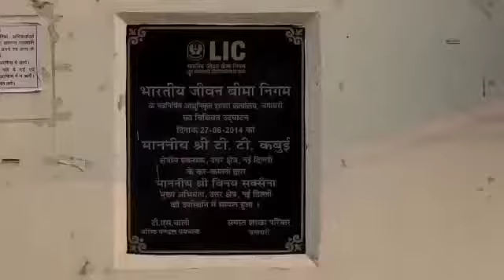यमुनानगर के हुडडा सेक्टर 17 स्थित एलआईसी के कार्यालय के स्ट्रांग रूम से 40 लाख गायब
यमुनानगर:-गायब हो गए 40 लाख हालाकि कैश काउंटर का ताला भी नही टूटा और यहा बचा हुआ मिला महज दो लाख रू फिल्हाल पुलिस मौके की जांच कर कर्मचारियों से भी पूछताछ कर रही है

यमुनानगर के हुडडा सेक्टर 17 स्थित एलआईसी के कार्यालय में उस समय हलचल मच गई जब स्ट्रांग रूम से कैश लेने के लिए बैंक कर्मचारी पहुंचे लेकिन कैश काउंटर में पडे हुए 42 लाख रू में से महज दो लाख रू ही स्ट्रांग रूम के अंदर पडे हुए मिले बता दे कि 27 नवंबर को यह कैश गिन कर रखा गया था और छुटटी होने के कारण बैंक में भी यह कैश जमा नही करवाया गया लेकिन आज जब बैंक कर्मचारी कैश लेने के लिए यहा पहुंचे तो उन्हें जमा करने के लिए महज दो लाख रुपये ही नजर आया 40 लाख रुपये गायब होने पर तुरंत इस मामले की सूचना पुलिस को दी । वंही पर सूचना मिलते ही पुलिस के आलाधिकारी मौके पर पहुंच गए और रू गायब होने की पूछताछ करने लग गए । बताया जा रहा है कि यह कैश जंहा पर रखा जाता है उसकी चार चाबिया  होती है जोकि चारों अलग अलग कर्मचारियों के पास होती हैं और चारों ही व्यक्ति मौके पर मौजूद थे जिनसे पुलिस पूछताछ करने में लगी हुई है । वही पुलिस कार्यालय में लगे हुए सीसीटीवी फुटेज को भी खंगाल लगी हुई है  । लेकिन स्वाल उठता है कि जब दिन रात का यहा पर पहरा भी होता है तो ऐसे में तिजोरी से कैसे 40 लाख रू गायब कैसे हो गए ।
स्ट्रांग रूम की तिजौरी से 40 लाख रू गायब होने पर कई कर्मचारियों के चेहरो की हवाईया उडी हुई दिखाई दे रही और पुलिस इनसे पूछताछ भी कर रही है
सोचने वाली बात ये है कि जब तिजौरी से लेकर स्ट्रांग रूम के दरवाजे तक वैसे के वैसे ही है तो रुपए ऐसे कैसे गायब हो गया यदि कोई चुरा कर ले गया है तो वह दो लाख रू छोडता ही क्यों इन्ही स्वालों को लेकर अब पुलिस इस पूरे मामले की जांच कर रही है हाला कि सीसी कैमरों से भी कोई बडी मदद तो पुलिस को नही मिली लेकिन पुलिस अब डीवीआर को कब्जे में लेकर भी जांच कर सकती है फिल्हाल पुलिस ने एलआईसी के मैनेजर की शिकायत पर मामला दर्ज करने की बात कह रही है लेकिन स्वाल फिर से वही है कि जब ताले ही नही टूटे तो रू कैसे गायब हो गया